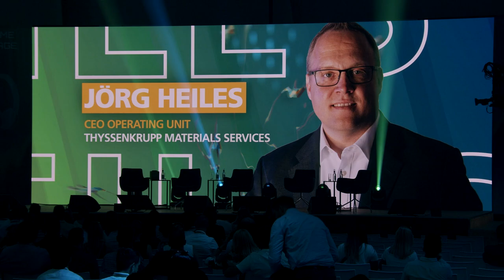Digitalisierung auf der Überholspur?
Wir sind mittendrin in der digitalen Transformation. Schon heute spielt die Digitalisierung eine zentrale Rolle, um ein Better Tomorrow zu gestalten. Doch nicht nur die Chancen sind riesig, auch die Herausforderungen – Zeit für einen Reality Check. In diesem Panel erleben Sie einen spannenden Insight- und Meinungsaustausch von Entscheidungsträger*innen aus Automotive, Maschinenbau, ÖPNV und Consulting. Gemeinsam diskutieren sie die Fragen unserer Zeit: Wie können digitale Technologien bei der Bewältigung heutiger Krisen unterstützen? Welche Potenziale gibt es und was muss getan werden, um diese zu nutzen? Wie können wir durch die Innovationen der digitalen Transformation nachhaltige Werte schaffen – sowohl ökonomisch als auch gesellschaftlich? Und nicht zuletzt geht das Panel der Frage nach, wie das Next Level der Digitalisierung aussieht? Nicht verpassen!

Jörg Heiles, thyssenkrupp Materials Services
Markus Wambach, MHP
Thomas Speck, TRUMPF SE + Co. KG
Dr. Henry Widera, Berliner Verkehrsbetriebe (BVG)